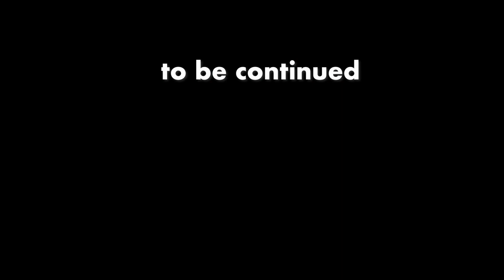「統一教会の事に成ると全く役に立たねぇ保守の人。」6August22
【ひろゆき】サイコパスより義理堅さの末。古伊万里カップ酒NOMANNEを吞みながら。2022/08/04 J21　からの8本目です
「君たちにはプライドと言うものが
　無いのかね。
　選挙で受かる事が全てなのか。
　そんな馬鹿みたいな言い訳しても
　逆に無能を晒すだけで
　格好悪いぞ〜。
　恥ずかしく無いのか。」